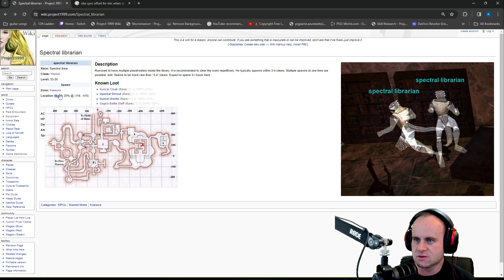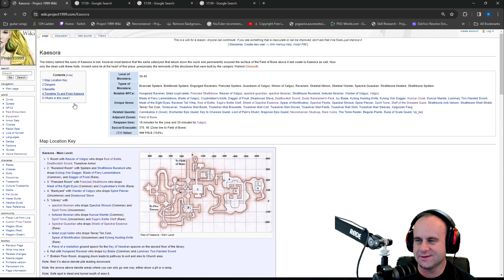I'M SORRY JUKKE! Everquest P99 - SSF Necro (Kunark Only) - Day 132